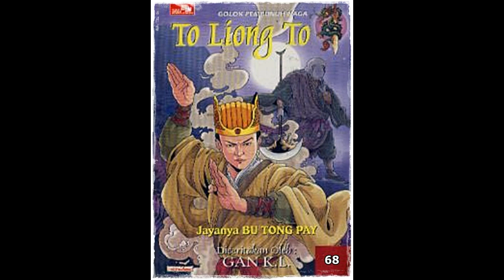Seri Cerita Silat Pedang Langit dan Golok Naga Jilid 68